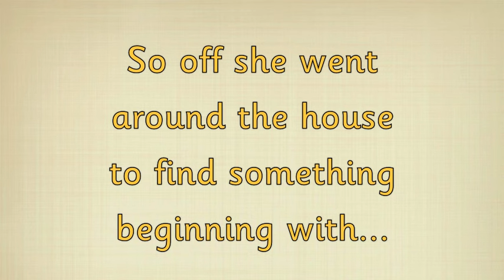Geraldine the Giraffe learns the /o/ sound